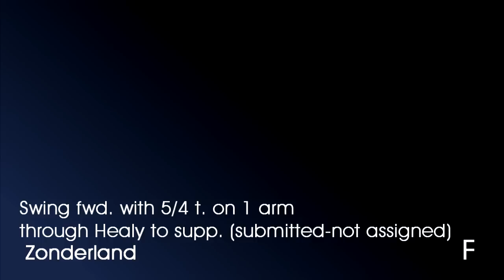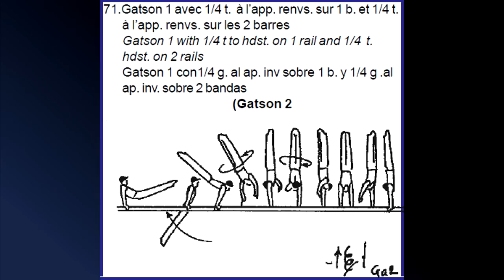Men's Gymnastics: E and F elements Parallel Bars (2011 Edit)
All the MAG E and F elements from the FIG code of points on Parallel Bars.

*Bahvsar should be Bhavsar